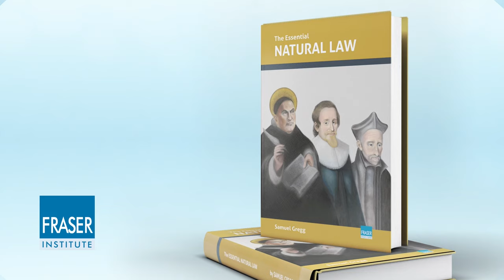Essential Natural Law: What is Natural Law?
Natural Law is a philosophical and scholarly tradition that traces its roots back thousands of years. At its core, natural law posits that all humans possess reason, and as such, all people, whatever their ethnicity, culture, or religion, have the ability to know the difference between good and evil, right and wrong. But people must also be free to choose to do good instead of evil, and so natural law scholars over the centuries have influenced the creation of the institutions of modern western democracies that we enjoy today, including individual rights, justice, private property, rule of law, constitutionalism, and limited government. Few ideas have been as influential in the development of moral, political, legal, and economic thought in the broad Western tradition as the idea of natural law. Watch this video to learn more,